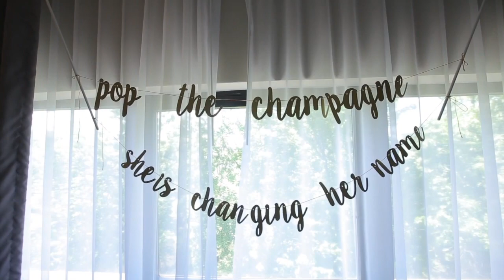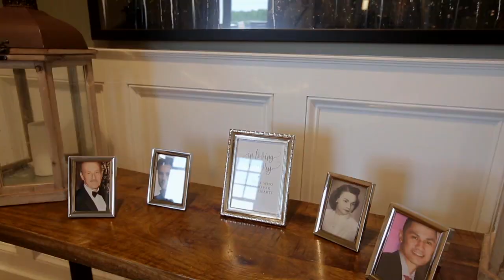The Wedding of Jessica and Gregory - produced by Kaan Tulgar Productions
Kaan Tulgar Productions
Lucky Day by Dustin Paul has been licensed through - 08.26.19